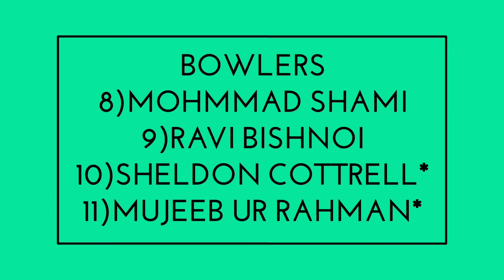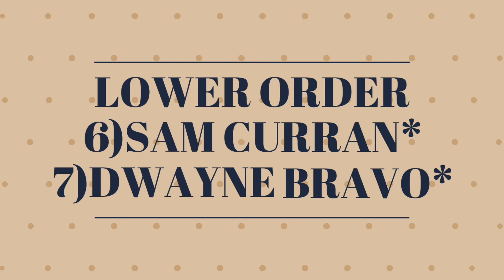MATCH-18 : Kings XI Punjab vs Chennai Super Kings || KXIP vs CSK || PREVIEW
Hello guys
I'm back with another video
I hope you are fit, healthy, fine

Get ready guys as less than 48hours left for Start of IPL2020
I'm back with another video on Best probable XI of all 8 teams considering UAE pitch conditions

I have mentioned about best Playing XI of each team
I have told about (SWOT) S = Strengths, W= Weakness, O = Opportunities, T = Threats of all 8 teams etc.

See you back in new video